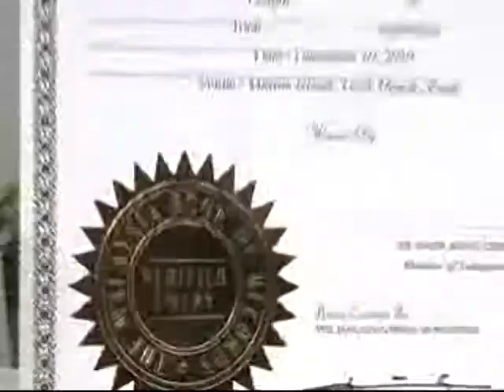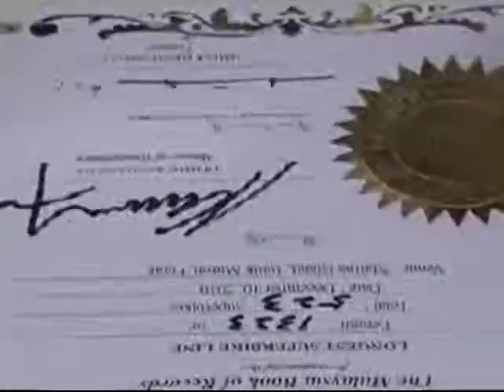Perak Today-Kong Cho Ha-The Longest Superbike Line